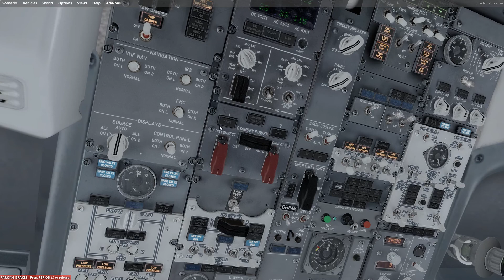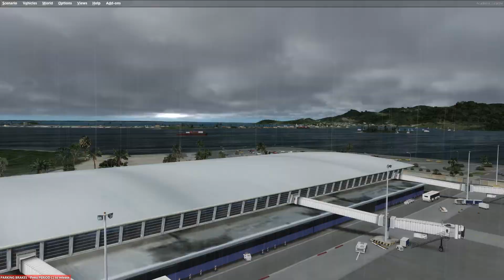P3D v3 - Thunder storm approach into TNCM Princess Juliana International Airport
Final approach and taxi to the gate of my flight from JFK to SXM. The weather was cold but nice the whole way until about 150 NM from TNCM. That's where the cold front collided with the warm air from the south resulting in the "nice" weather. The scenery is "Fly Tampa TNCM" and the plane is the PMDG 737-800 NGX.